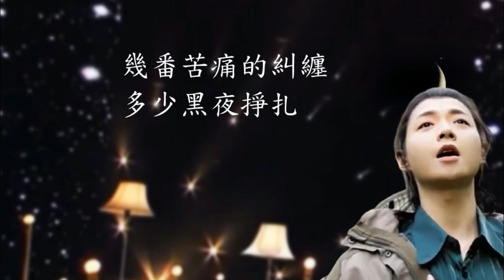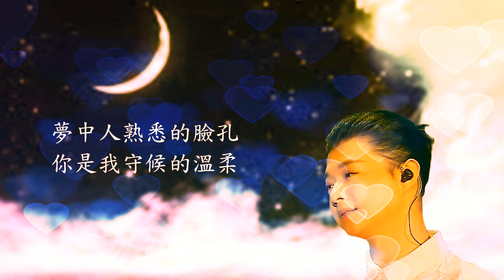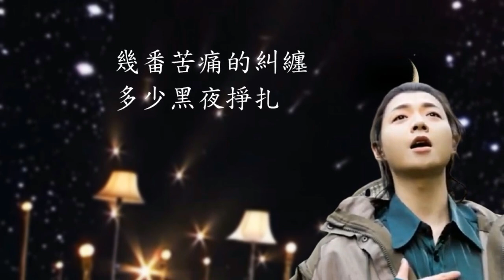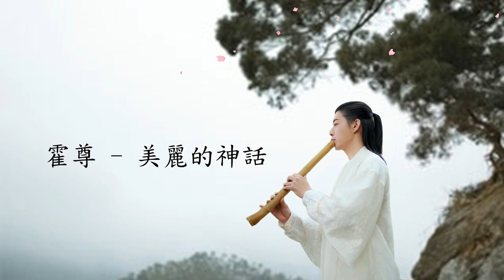霍尊 - 美麗的神話 (現場II版)